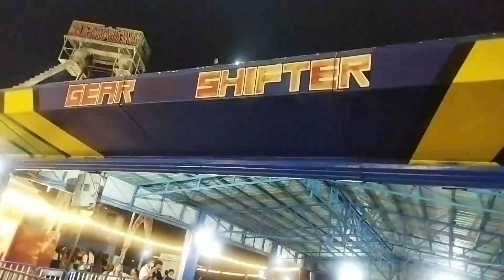SKYRANCH PAMPANGA | TICKETS | RIDES | OPENING | PRICES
How to get to Sky Ranch Pampanga
From Manila, the theme park is just one hour ride via North Luzon Expressway. Travelers who do not have own transportation can ride northbound Victory liner bus. Their terminals are located in Caloocan, Cubao, Pasay, Manila, and Kamias. Tell the bus conductor to drop you off at SM City Pampanga. At the mall just take the annex 1 mall exit.

From Baguio, the theme park is three hours ride via TPLex. Ride southbound buses then tell the bus conductor to drop you off at SM Pampanga. From there walk going to Sky Ranch.

Operating Hours
The amusement park operates everyday, even on holidays. Their schedule however, varies on specific day of the week; during regular days the park starts at 3 PM; on weekends and holidays, it starts at 12NN. No change in ride rates.

Sky Ranch Pampanga Ride Fees
The theme park can be enjoyed on a pay-per-ride basis. Rides can be enjoyed for P50, P80, P100, and P150.
See the list below:

Php 50.00 per Ride
Space Shuttle
Octopus Ride
Bungee Jumo
Mini Viking
Walk on Water
Kangaroo Jump
Double Decker Carousel
Wonder Flight
Convoy Tour
Canoe River
Sky Cruises
Bumper Boat
Safari Train

Php 80.00 per Ride
Express Train

Php100.00 per Ride
Drop Tower
Planetarium
Field Runner
Gear Shifter
Super Viking
Music Express
Dream Log
Loop Roller Coaster

Php 150.00 per Ride
Pampanga Eye (Giant Ferris Wheel)

RIDE ALL YOU CAN TICKET: P350.00 (Buy it online, not available onsite)